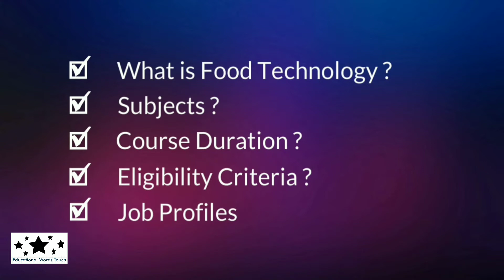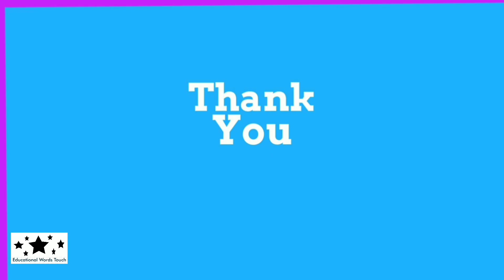Food Technology Course Kya hai ? | 12th Ke Baad Course Kaise Kare ? | B. Tech | Eligibility, Jobs?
Hi,

In this video I will discuss about 12th ke baad kya kare (Food Technology Course in Hindi).